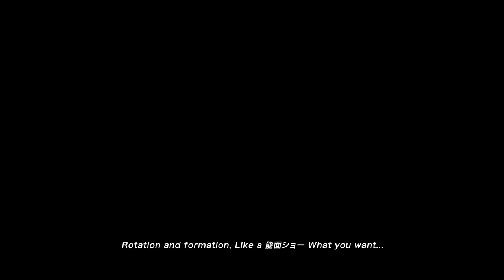FAKE TYPE. "Tandemoon Rendezvous" MV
FAKE TYPE. - Tandemoon Rendezvous

◆FAKE TYPE. OFFICIAL GOODS STORE

-Lyric-

Low end dope, Shout out 高低トーン　ただ証明しよう ON AND ON...
Rotation and formation, Like a 能面ショー What you want...
強豪蠢く芦の原で身を屈め　冥土まで雌伏の時を選ぶほど愚かではない
待ち望んだ声に応えるべく腹を据え　特性の句で Always Dopeness
Unbelievable のんびりやろう　だってペース強制されんのは切捨て御免
死の淵を彷徨いし我等未だ夢に見る　黄金と金剛の輝きへと勇往邁進
吊り橋に獣道　挙句オンボロ渡り船　いつしか呉越同舟かと見紛う　このゲーム
予想以上に削られるバイタルにメンタル　やらかした過ちはハートが忘れさせない
呆気ない程脆い　来やがんな一昨日　自惚れは厳禁だが一時のほろ酔いこそ愛おしき刹那
また季節が俺の声を欲するまで偽りに委ねる

-DYES IWASAKI-
Scat...

聞こえただろ　その耳に FAKE TYPE. が忍び寄り入り込んだ　脳内は Blue and pink
刹那的 You and me 理想郷か遊園地　お前の頭も変えてやろうかジュエリー
煩悩が108つ　二人組で倍　リスナーの心くすぐり過ぎの罪で Dive to the hell
Amen A面になれぬエンターテイメント　だがしかし蛇の道はヘビであるが故の形勢逆転
一点にのみ集中する鼓動のテンポ　扱うは化かすための柳のような言語
ひゅーどろろ　You don't know our truth 心ここに有らず
懐に隠し持った Groove で射貫く Your mind
ヘイターには映らない　ゴキゲンなサンバ　ルンバ　半端ない Super rapper pa

-DYES IWASAKI-
Scat...

方向性は違えど個性ある成果　楽しんでね　それこそがテーマ
ぶつかり合わず Beats and rhyme 調子良い具合で Drop it
真っ当ではないけれど全うする　目一杯振り絞る T and D のフレイヴァー
相も変わらず凌駕してる　過去の FAKE 超えて Drop it

-DYES IWASAKI-
Scat...

過去の休止は必要なファクター
しかと見よ　揃いも揃った役者
THHK and D to da I, We are FAKE TYPE.